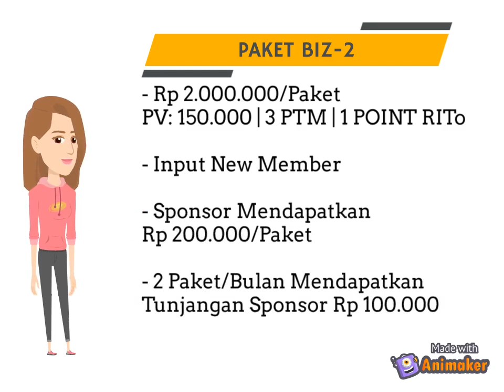Program go 1% 2020